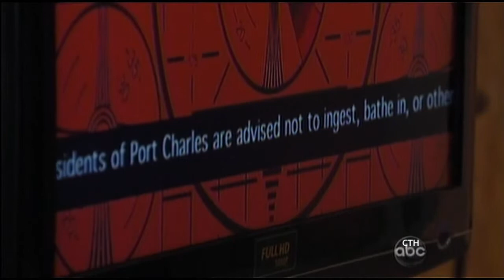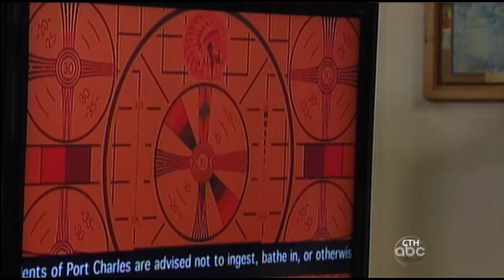General Hospital PC Water Supply Poisoned Part 3